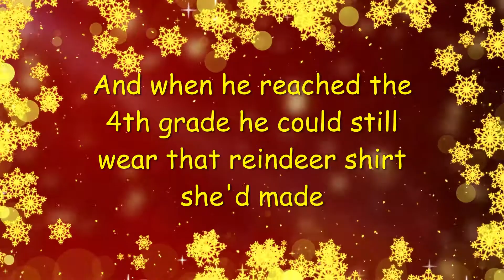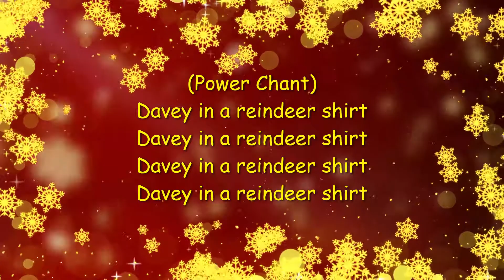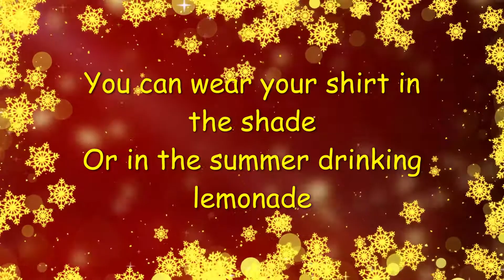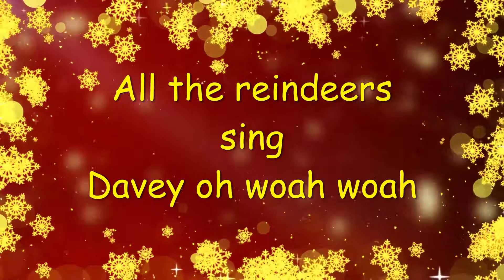Davey in a reindeer shirt KninaKarina